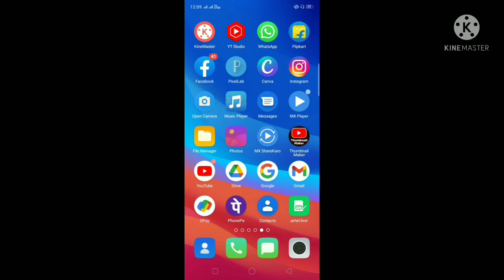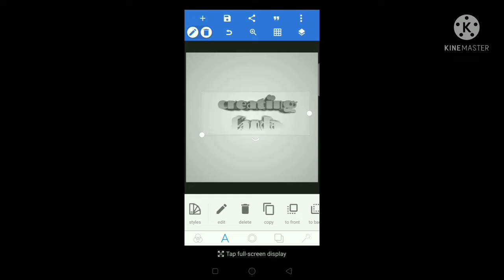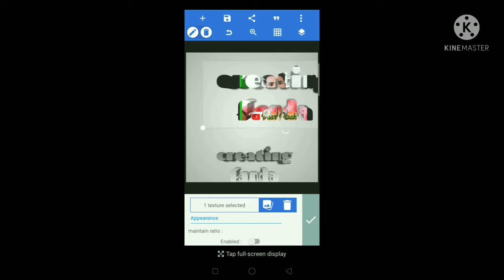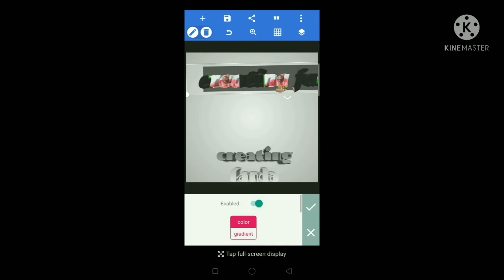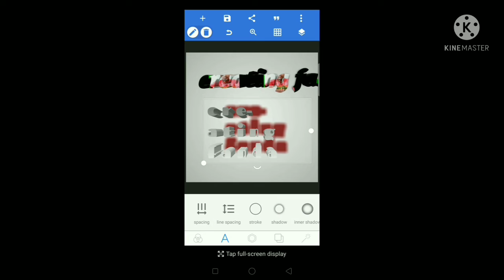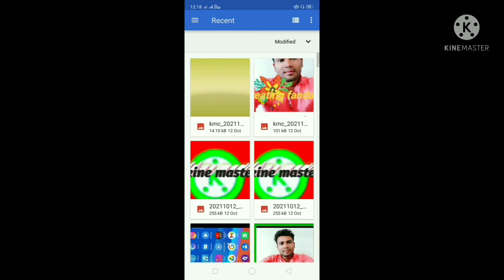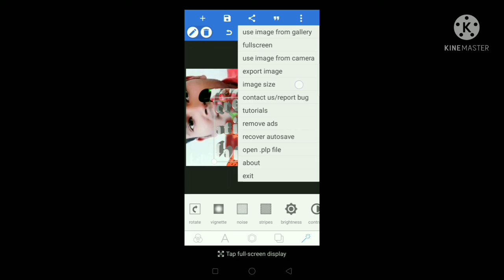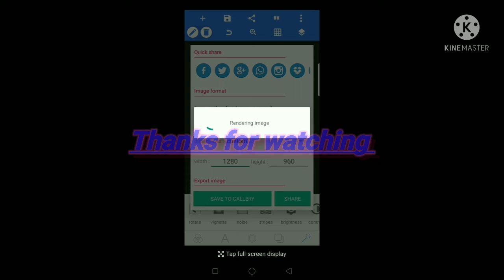pixellab full tutorial hindi me.how to edit professional photo.professional thambnail kaise banaye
pixellab full tutorial hindi me. professional thambnail kaise banaye.how to make professional thambnail.mobile se professional thambnail kaise banaye.how to edit photo.thambnail banana sikhe. mobile se professional thambnail kaise banaye.pixellab se thambnail kaise banaye.how to use pixellab for professional thambnail. YouTube ke liye thambnail kaise banaye. mobile ki madat se professional thambnail banana sikhe.